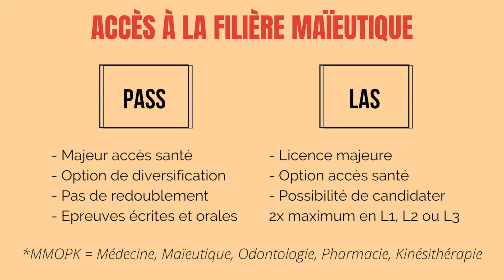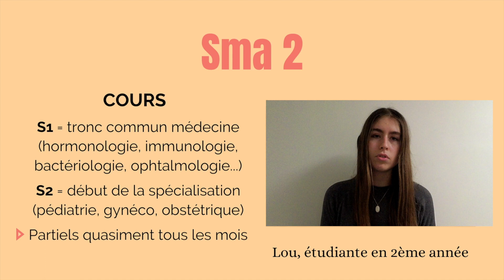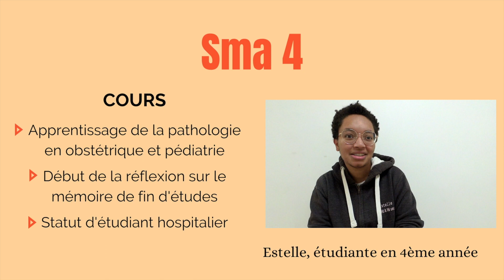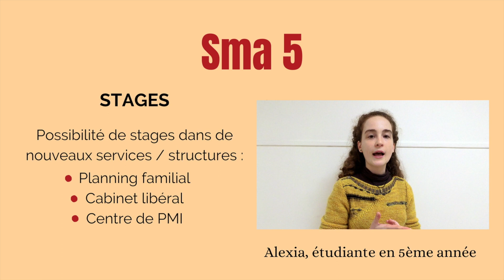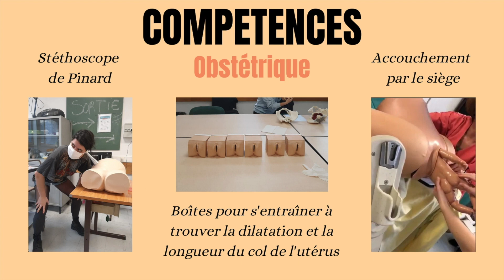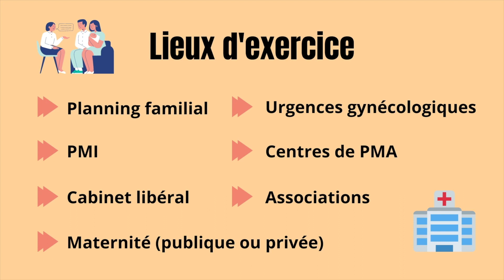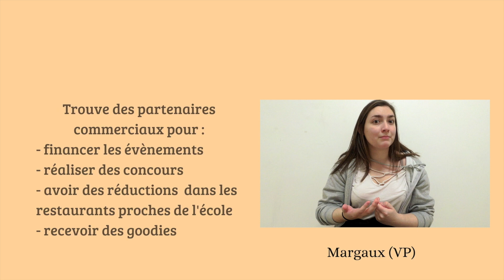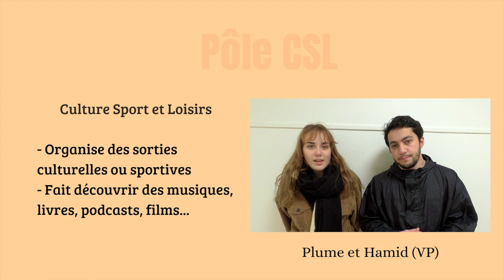Présentation des études de Maïeutique